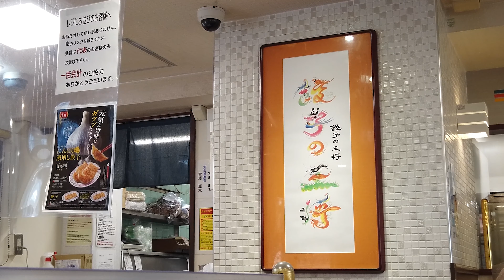Cheap Ramen and Gyoza restaurant Japan | Gyoza no Ohsho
Gyoza no Ohsho (餃子の王将, Gyōza no Ōshō, lit. King of Gyoza) is a Japanese restaurant chain serving gyōza and other food from Japanese Chinese cuisine. There are over 700 Ohsho restaurants in Japan. After an unsuccessful venture in China, Ohsho established an overseas presence by opening a store in Kaohsiung, Taiwan in 2017.